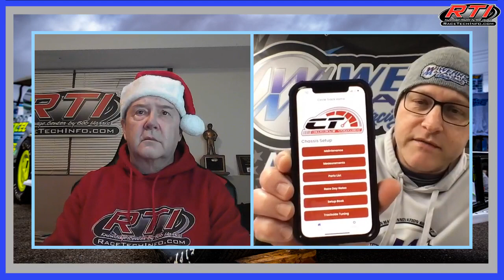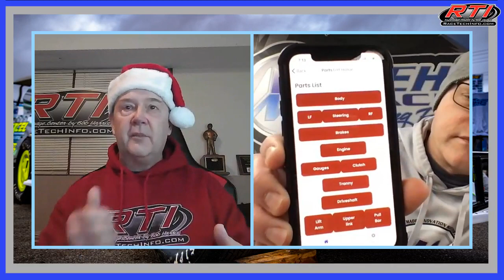RTI Speed Tips w/Bob & Chad (Episode #69)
RTI